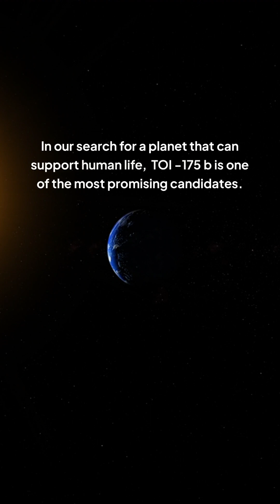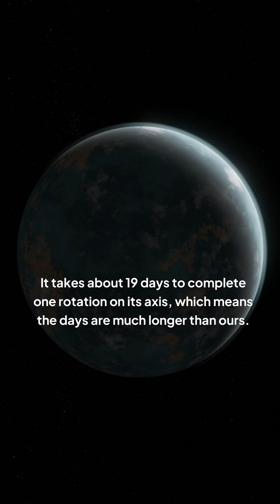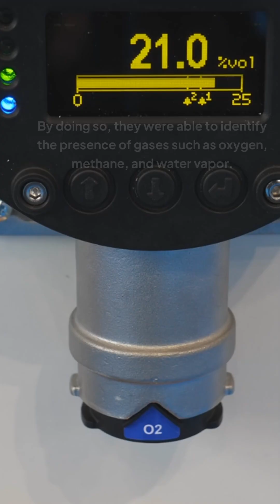Is TOI 175 b Our FUTURE HOME on a SUPER EARTH?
Explore the fascinating possibility of TOI 175 b, a super-Earth exoplanet that could potentially become humanity's future home. Located approximately 18 light-years from Earth, this distant world sparks hope for a new beginning. Join us as we delve into the characteristics of TOI 175 b, its size, mass, and surface conditions, and discuss the implications of making it our future habitat. From its thick atmosphere to its scorching hot surface, we'll examine the challenges and opportunities that come with colonizing a super-Earth. Is TOI 175 b the answer to humanity's long-term survival? Let's find out!